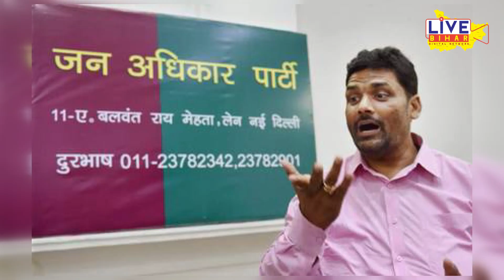Pappu Yadav ने Aurangabad में कहा RJD को बिना शर्त समर्थन देने को तैयार | Live Bihar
Pappu Yadav ने Aurangabad में कहा RJD को बिना शर्त समर्थन देने को तैयार |